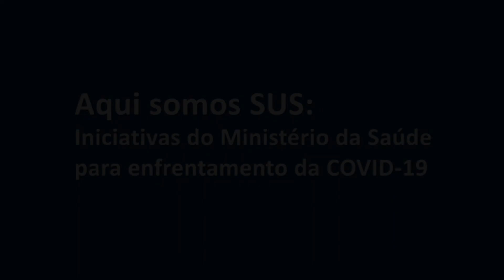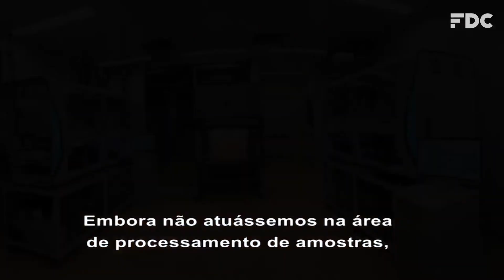A experiência e a mobilização da Fiocruz para o enfrentamento da COVID-19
Neste vídeo, Priscila Ferraz, vice-diretora de Gestão e Mercado de Bio-Manguinhos/Fiocruz, compartilha a experiência na gestão de crise no enfrentamento à pandemia da Covid-19.

Assista ao vídeo completo e saiba quais foram as respostas da instituição ao combate da pandemia da Covid-19.

O “COM:unidade - Gestão Pública” é uma das iniciativas FDC para tempos desafiadores. Seus objetivos são munir os líderes públicos com conteúdos que os ajudem a enfrentar a crise gerada pela Covid-19 e esclarecer, para a sociedade em geral, os impactos de algumas medidas tomadas pelo governo neste período.